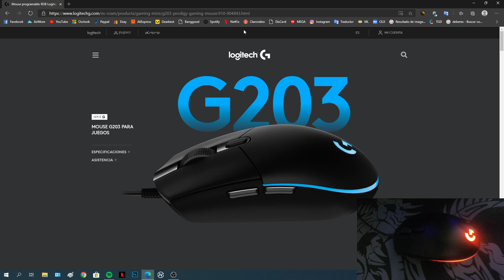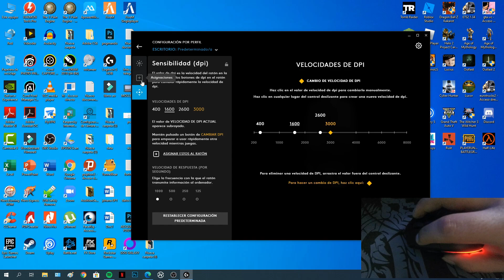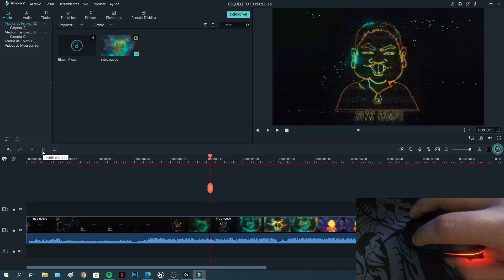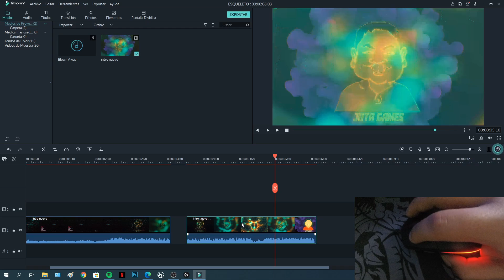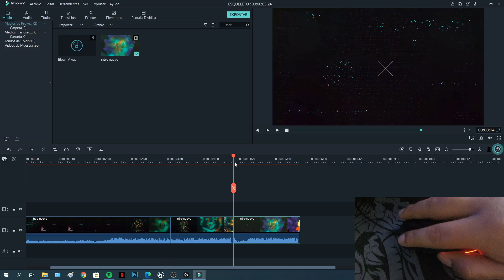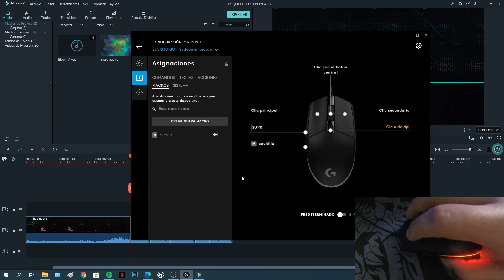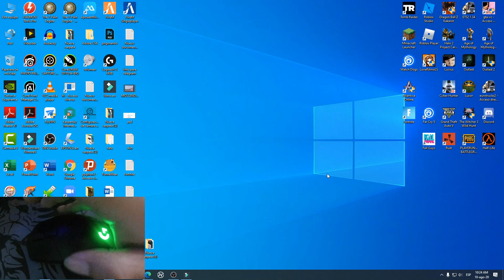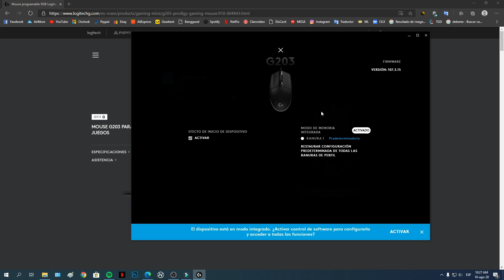Configurar MEMORIA INTEGRADA | Logitech G203 | Atajos MACRO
Que tal amigos!! ... Hoy les muestro más configuraciones de este grandioso mouse Gamer!!